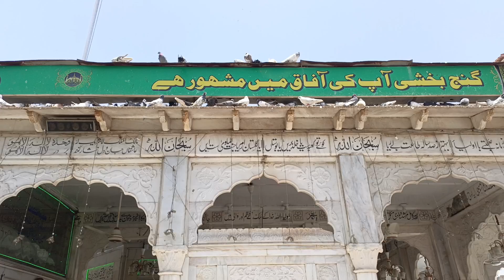Aj family ke sath daata darbar gye